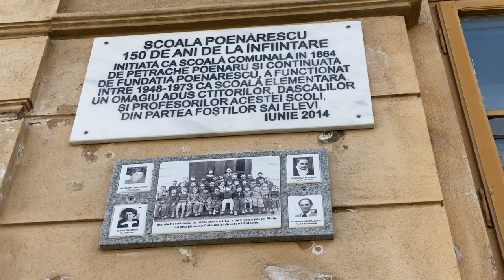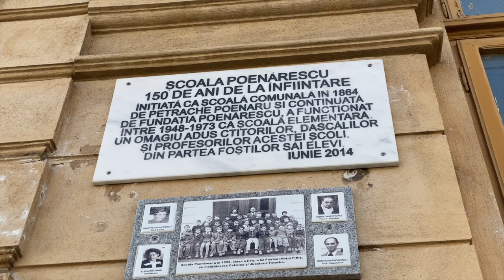Смотровая площадка в Бухаресте | Румыния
Искала смотровую площадку по Бухаресту и нашла! На площадку вы пройдете после того как вас обыщут с металлодетектором полицейские, также после оплаты самого билета в Музей. Музей называется MNAC (Muzeul National de Arta Contemporana).
Адрес: MNAC BUCHAREST - PALACE OF PARLIAMENT, Izvor 2-4 St., Wing E4, Entrance is made via Calea 13 September

Если вам интересно посмотреть какживутвБухаресте и какживутврумынии, подписываетесь на канал. Здесь вы узнаете много интересного про Бухарест, его основные достопримечательности и не только.

Спасибо за внимание, и Добро Пожаловать в Бухарест.